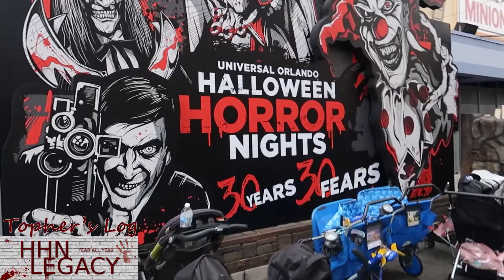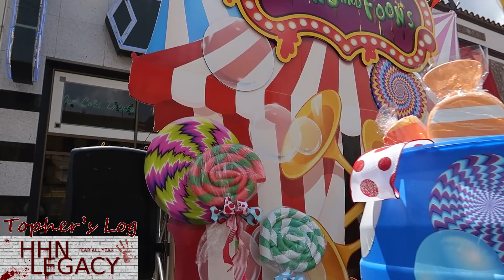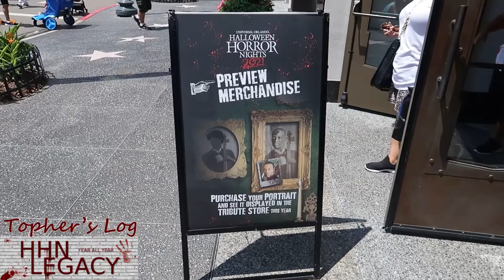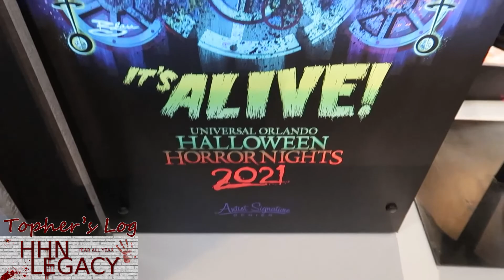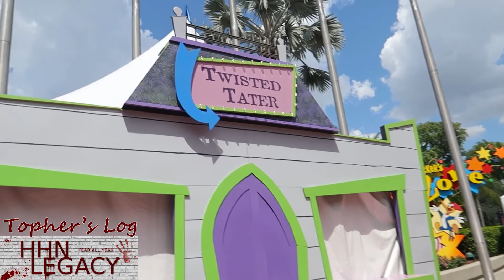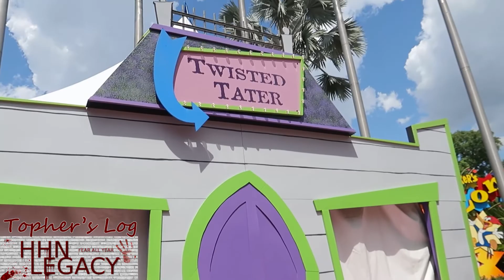Halloween Horror Nights 30 Construction Update: Themed Bar Tents, Gorewood Forest | Topher's Log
In this episode, we look at the continued progress on the construction for Halloween Horror Nights 30.